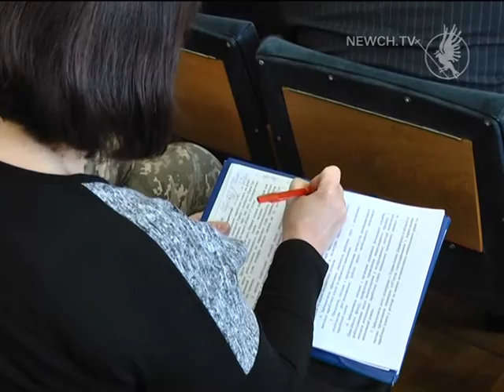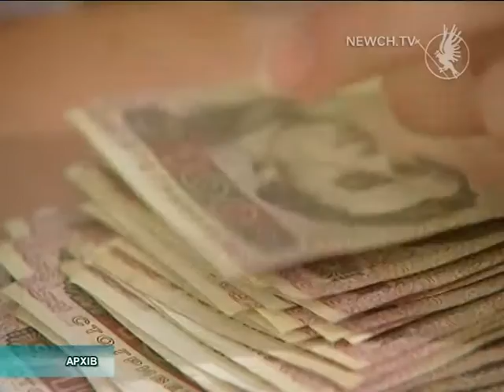Підвищення мінімальної зарплати | Телеканал Новий Чернігів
Порушникам трудового законодавства буде не солодко.